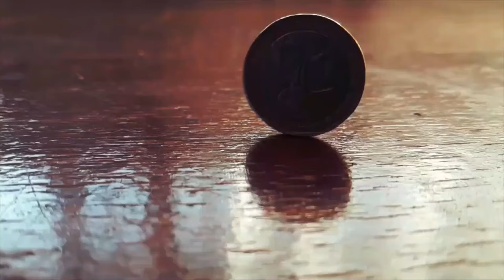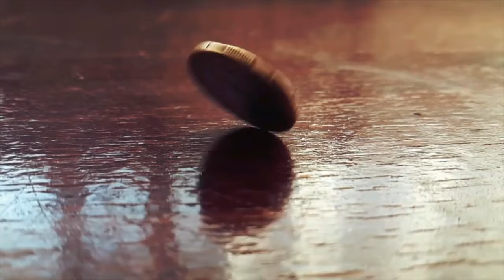La película filtrada de BOB ESPONJA es BASURA... y pudo ser grandiosa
Otro vídeo que debió salir antes, pero, hey, mejor tarde que nunca, ¿no?